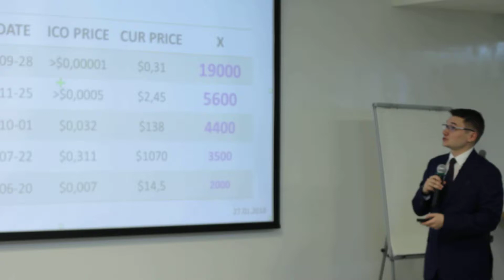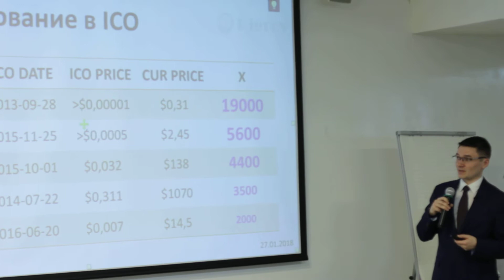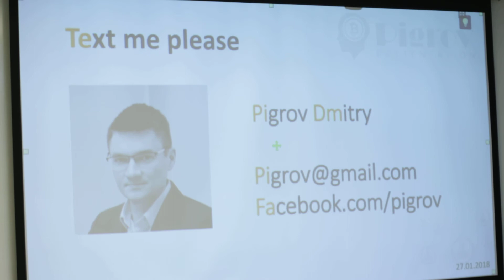Как заработать на криптовалюте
Как заработать на криптовалюте: варианты получения дохода